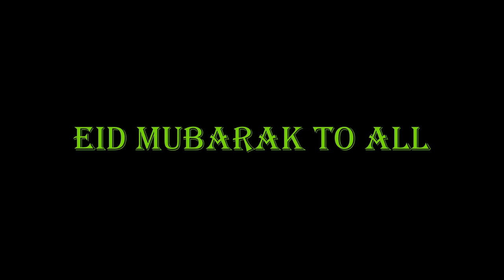Why Muslims Sacrifice Animals on Eid-Ul-Adha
Islam, Judaism and Christianity have a lot in common, you didn't know that right!😃
This video explains why Muslims sacrifice animals on Eid-ul-adha
Similar stories are also recorded in the Bible and Torah. Hope you enjoy it and get to know more about Islam.😊

Feel free to say hi on other social media platforms @Musnany😊